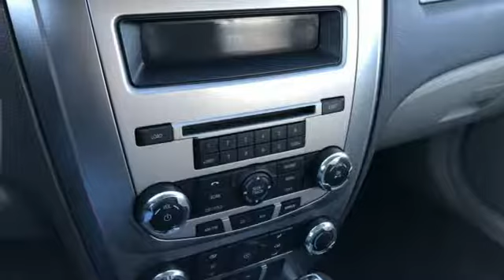2010 Ford Fusion Rochester Winona, MN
Year: 2010
Make: Ford
Model: Fusion
Trim: SE
Engine: 2.5L I4
Transmission: 6-Speed Automatic
Color: Black
Interior: Camel
Mileage: 131230
Stock #: PA9873
VIN: 3FAHP0HA8AR118154
Fusion SE Tuxedo Black Metallic Priced below KBB Fair Purchase Price!

Tune-Ups
Transmission Service
Brake Service
Performance Parts
Factory Wheels

Address:
2980 HWY 14